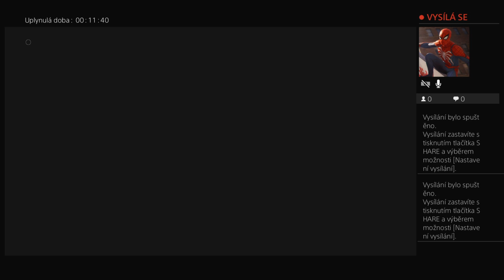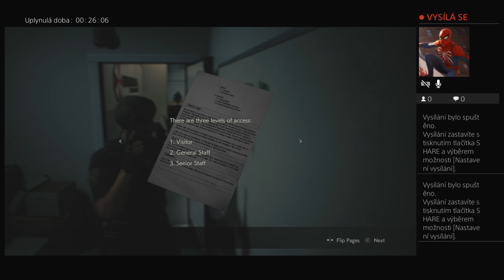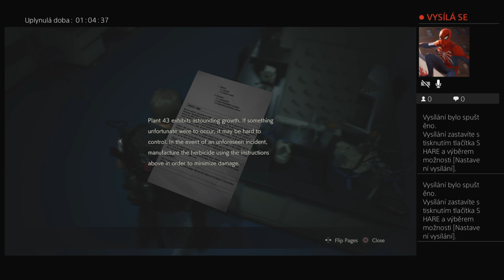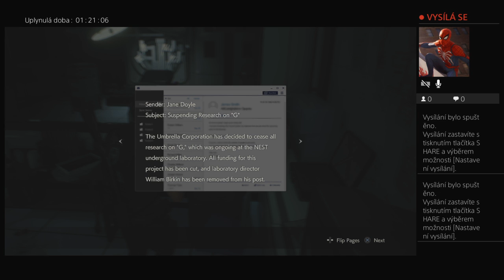TAJNÉ PODZEMNÉ LABORATORIUM ! | RESIDENT EVIL 2 REMAKE #8